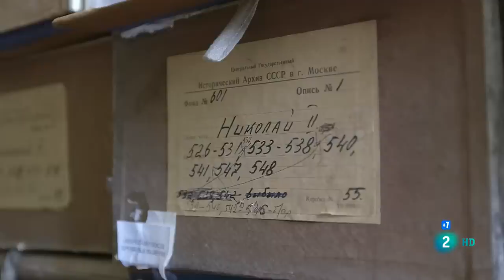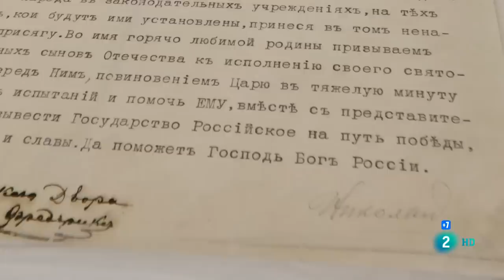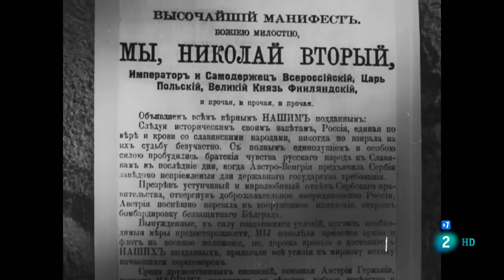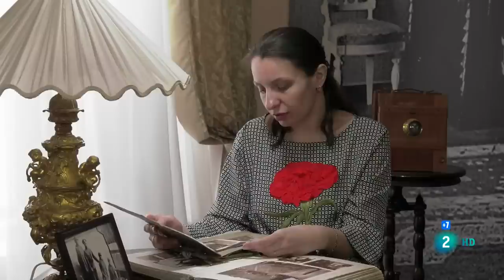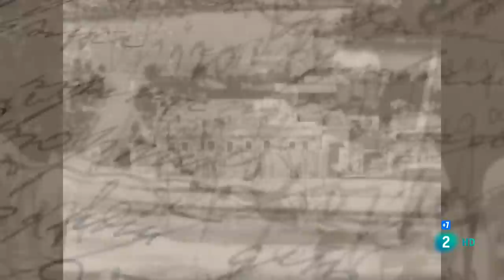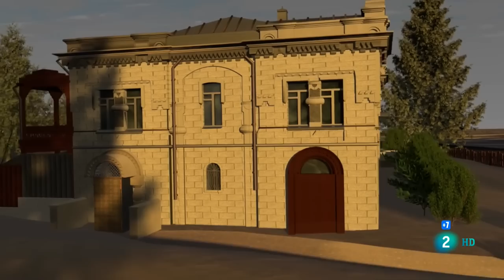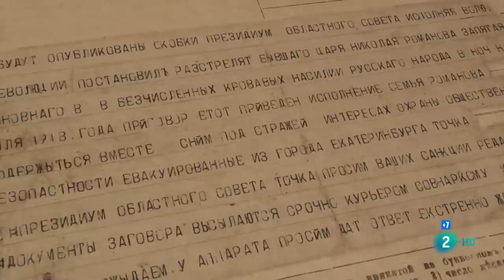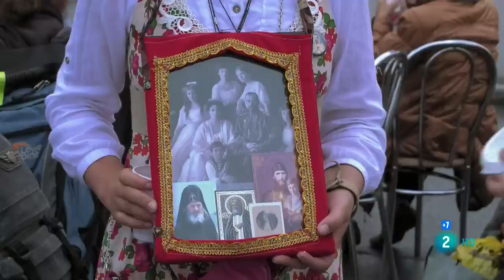El último viaje de la familia Romanov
Documental de Alexandre Dolgorouky sobre el final de Nicolás II y la familia imperial rusa, fusilados en Ekaterimburgo en julio de 1918.
Su muerte supuso el final de la dinastía Romanov, que había gobernado Rusia durante 300 años.